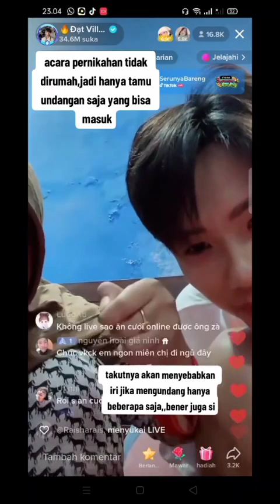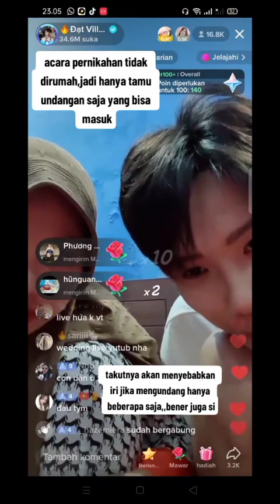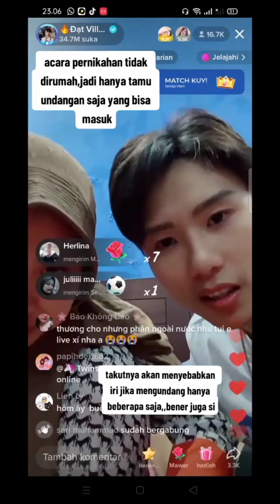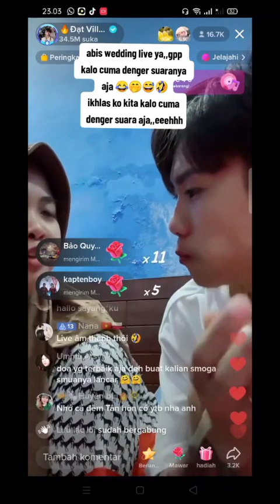dat villa akan mengadakan pernikahan digedung! siapa sajakah yang diundang!